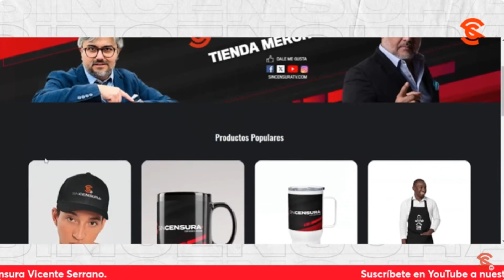¡INAUGURACIÓN OFICIAL! ABRE SUS PUERTAS LA TIENDA SIN CENSURA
El canal de Vicente Serrano, Sin Censura, inicia el año con el pie derecho, porque este 4 de Enero por la mañana abrió sus puertas oficialmente la tienda “Sin Censura”